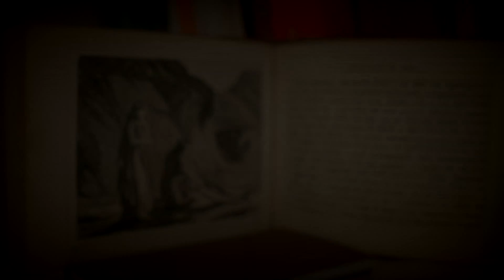PRE MATRIMONIO LEONARDO E DANIELA 23 APRILE 2016